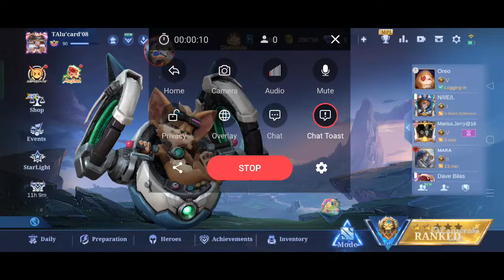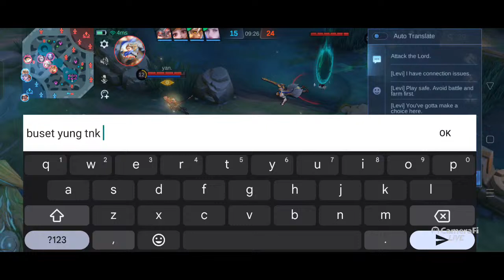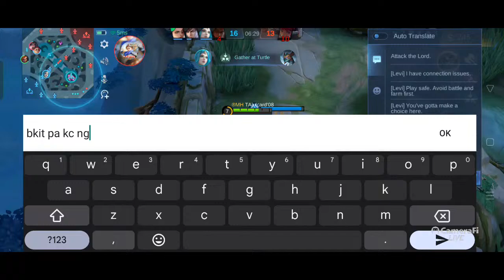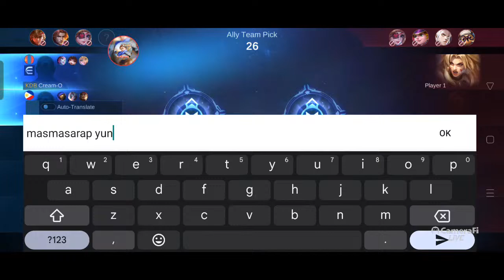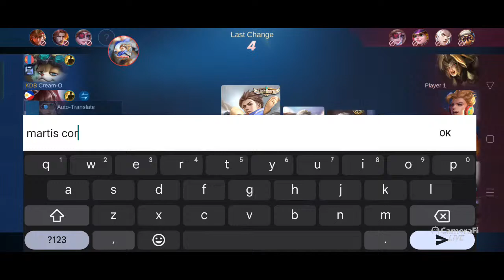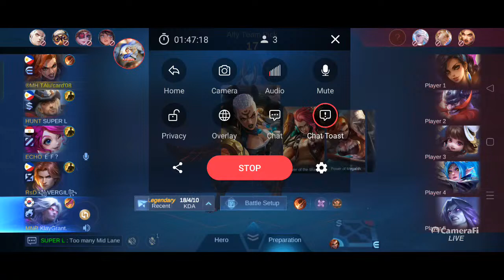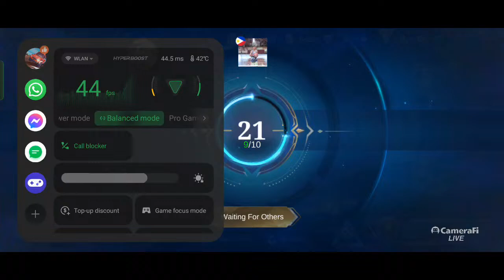let's play rank game @mobile legend bang bang